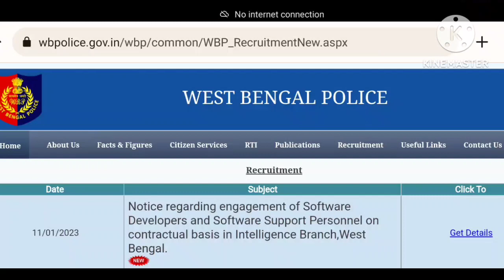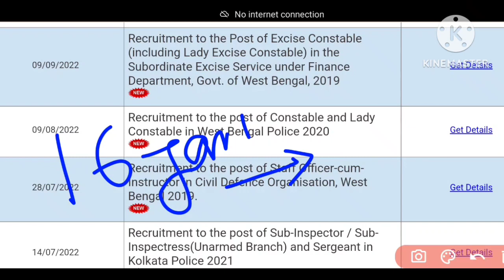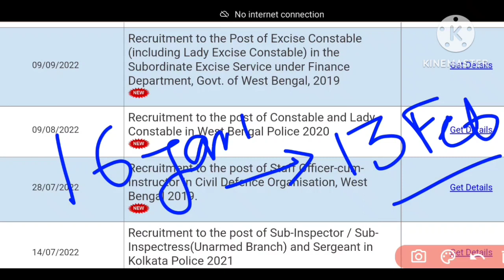16 জানুয়ারি Wbp Result Update || Wbp Constable Final Result || দুঃসংবাদ || WBP RESULT 2023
16 জানুয়ারি Wbp Result Update || Wbp Constable Final Result || দুঃসংবাদ || WBP RESULT 2023 || Wbp

Wbp Constable Final Result || Wbp Result Date || অবশেষে রেজাল্ট ও ট্রেনিং এর সঠিক তারিখ | New Notice

Wbp Final Merit Cut Off 2022 || Wbp Result Date 2022 || Wbp Constable Final Cut Off || AchieveAims

Wbp Constable Final Merit Cut Off 2022 || Wbp Final Expected Cut Off || Wbp Final Cut Off 2022 | Wbp

Wbp Final Expected Cut Off | Wbp Constable Cut Off | Cut Off For Interview & Final Merit List

                 ACHIEVEAIMS